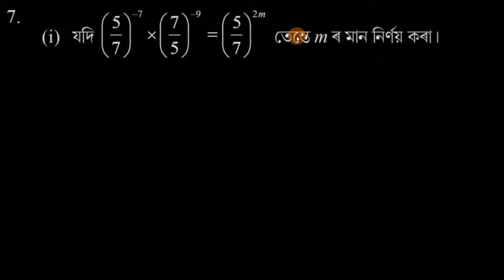Class 8 Maths Assamese medium Chapter 12.1 Q7 অনুশীলনী 12.1 in Assamese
Chapter 12
Class 12 Maths
Assamese medium
Chapter 12.1
Question 7 (i) to (iv)

Questions:
0:00 - Question 7 (i)
2:30 - Question 7 (ii)
3:56 - Question 7 (iii)
5:01 - Question 7 (iv)